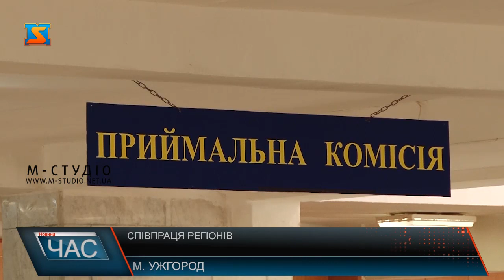Співпраця регіонів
Чехія може стати ще ближчою. Під час зустрічі чеська делегація та голови Закарпатської обласної ради та адміністрації обговорили можливість авіасполучення між Ужгородом і чеським містом Карлові Вари. Але, щоб цю ідею реалізувати, аеропорт «Ужгород» має підвищити клас безпеки. Для цього Чеська республіка може допомогти технікою.Мова йде у першу чергу про пожежні машини. Після отримання такої техніки аеропорт зможе приймати навіть лоукости.